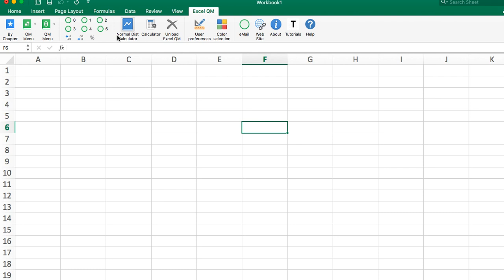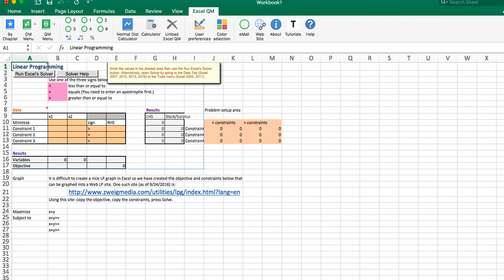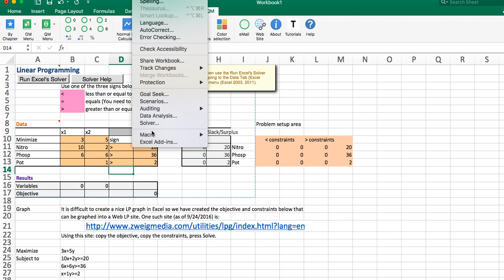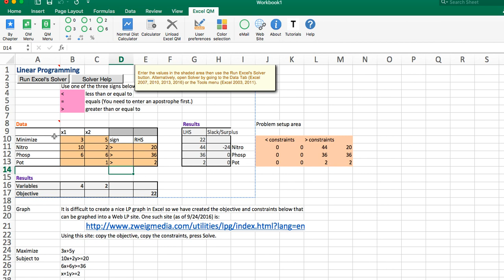Linear Programming: Minimization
Minimization Using QM for Mac